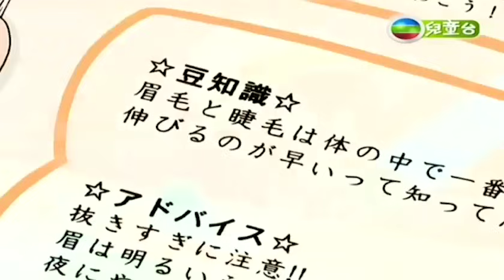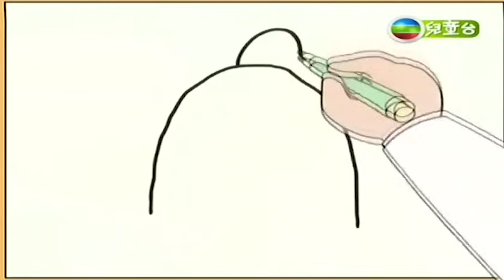我們這一家 粵語 2019 我们这一家 粤语 第693集